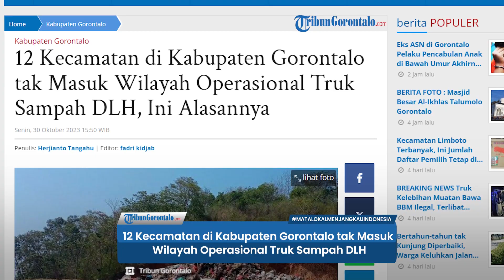Alasan 12 Kecamatan di Kabupaten Gorontalo tak Masuk Wilayah Operasional Truk Sampah DLH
TRIBUNGORONTALO.COM Gorontalo – Sebanyak 12 kecamatan di Kabupaten Gorontalo tak masuk wilayah operasional truk pengangkut sampah dari Dinas Lingkungan Hidup (DLH).

Artikel ini telah tayang di Tribungorontalo.com dengan judul 12 Kecamatan di Kabupaten Gorontalo tak Masuk Wilayah Operasional Truk Sampah DLH, Ini Alasannya,
Penulis: Herjianto Tangahu | Editor: fadri kidjab